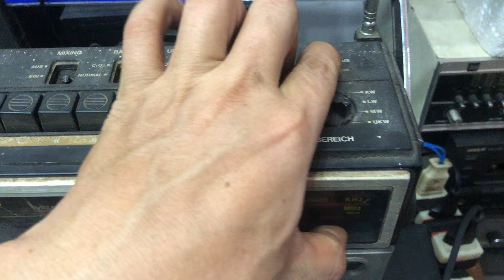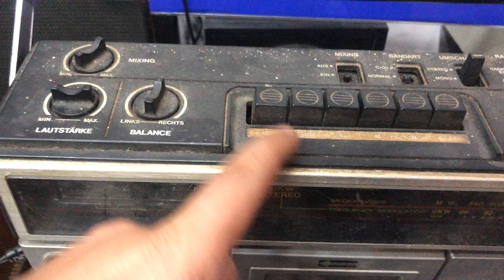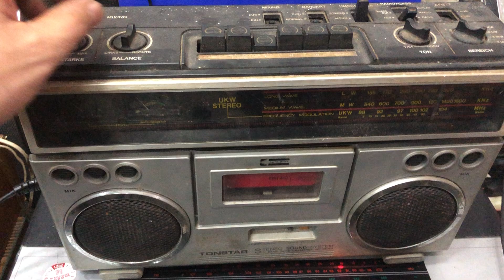ngày 20 tháng 6, 2024